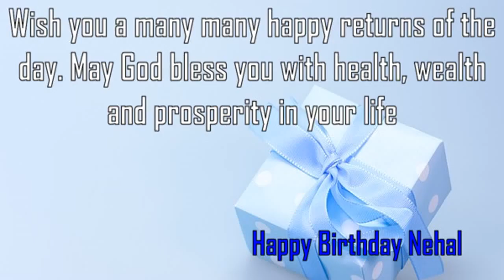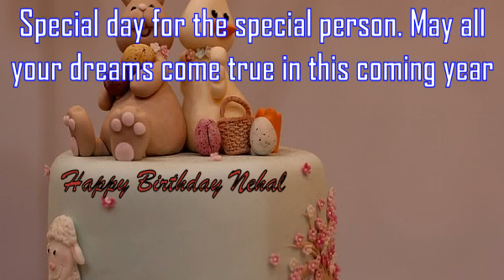Happy Birthday Nehal Image Wishes✔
Happy Birthday Nehal Images. Send Personalized happy birthday wishes to Nehal in 1 min by visiting
GreetName has thousands of image templates to choose from based on gender, age, and relationship. Pick the best image template. Enter Your Name and click 'Generate Personalized Image' button. You can share Nehal picture birthday wishes to any social network such as Facebook status, Whatsapp status, Instagram, Twitter, Google+, etc